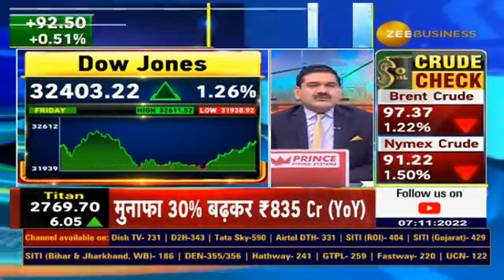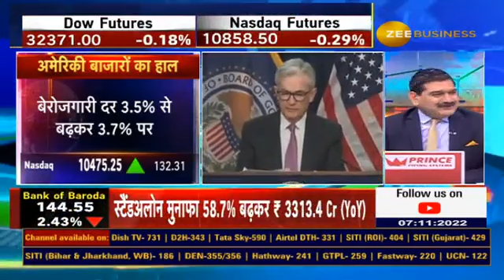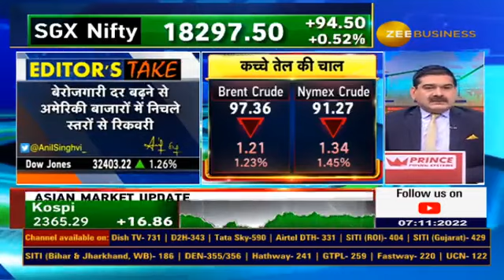Break on the 4-day decline of the US market, How will the market stay positive amidst global cues?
अमेरिकी बाजार की चार दिन की गिरावट पर ब्रेक...⤴️

🇺🇸अमेरिकी बाजार का कंसोलिडेशन पूरा?

अमेरिकी बाजार में Recovery की क्या है वजह?

पॉजिटिव ग्लोबल संकेतों के बीच कैसे रहेंगे बाजार?🌐